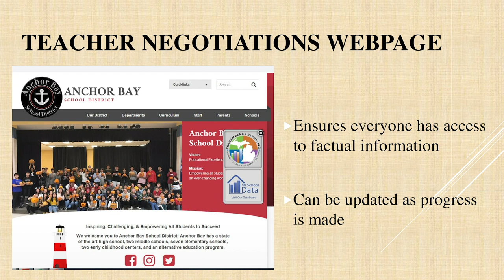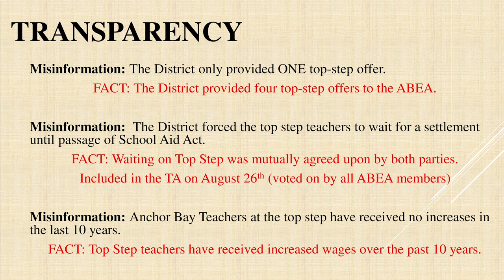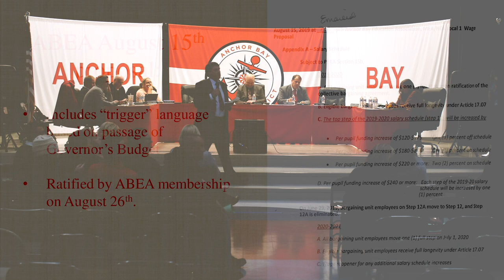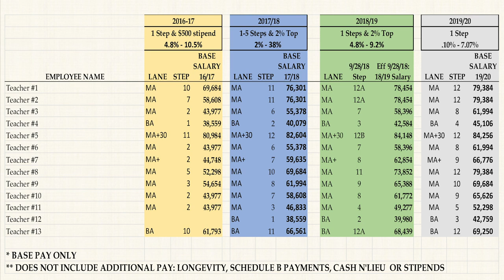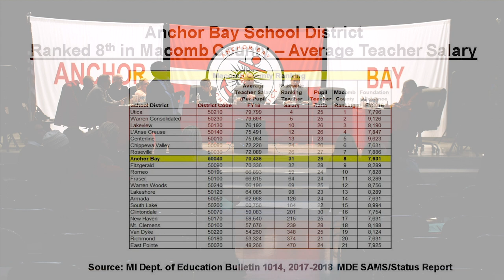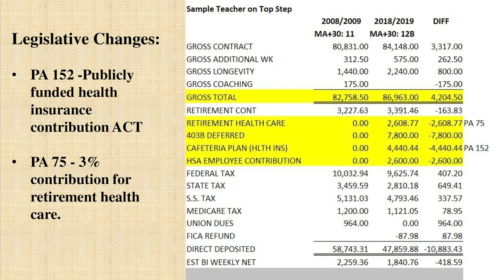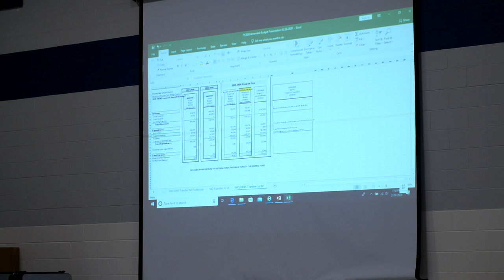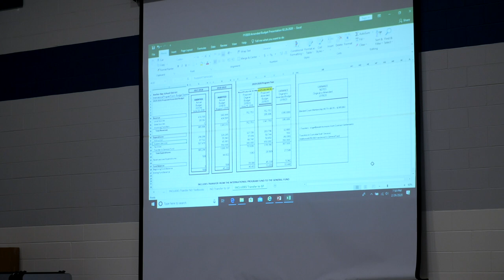Anchor Bay Board of Education Meeting 02.26.2020